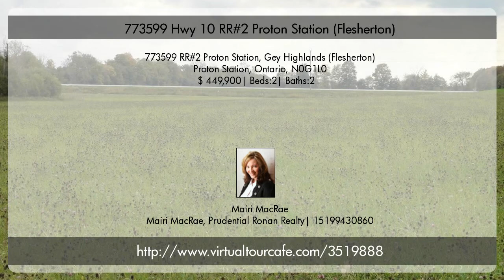773599 Hwy 10 RR#2 Proton Station (Flesherton)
Obvious owner pride!

This pristine, R2000,all-brick bungalow offers abundant wildlife on 75 acres of prime farmland, lush bush and protected wetlands; enjoy the annual tax credits and super-low monthly utility bills! Less than 5 minutes from schools, church, golf and aprox. 12 minutes to the impressive Markdale hospital.

Upon entry from either, the attached 3 car garage, side vestibule door or front porch door, the home is open concept with gleaming ¾" Oak floors & cabinets. Assumable Alarm-force system for your peace of mind! Boats a large family sized eat-in kitchen with desk area, Armstrong linoleum floors and large pantry. Tons of cupboard space!  A separate dining room area open to kitchen and living room is perfect for large family gatherings. Garden doors lead to an incredible deck that spans the rear length of the home -- perfect for enjoying the spectacular scenery.

The front living room offers a wood burning insert fireplace for maximum warmth. Opposite the living room there is an optional 3rd main floor bedroom which is currently used as a den with French doors.  , The home boasts an impressive and energy efficient oil powered hot water boiler heating system. Clean! In addition, a high quality air exchanger filters the air -- perfect for a family with respiratory concerns!

The main (ground) floor has a full-size laundry closet, master, 2nd bedroom and full bathroom. All rooms offer generous closets and extra closest include large linen and broom closet.

All doorways are 36" to accommodate special needs situations. 4 access options available for entry to    the impressive basement. Ready for easy finishing, the 1100 sq ft basement has a finished 3 piece bathroom and would be ideal for an in-law or apartment situation. Currently used as a wood-working area, the basement is dry with in-floor water heating! Large cold cellar and lots of extra storage available. The home has a water softener and UV filtration system for drinking water protection. The boiler heating system provides ample hot water on-demand! Rough-in central vac. Home is wired for complete generator power! (generator not included).

Septic has been recently pumped and a bonus RV waste access is available near driveway for those with RV's or guests.

In addition to the awesome 3 car attached garage, there is a 30x60 separate un-insulated, steel workshop with hydro and large overhead door to accommodate a tractor trailer or other farm machinery. Perfect for a mechanic or body shop. (Permits to be investigated)

Included:  Dishwasher, microwave, all light fixtures and window coverings, 3 automatic garage door openers, water softener, UV system, air exchanger -- fridge, stove, washer and dryer may be negotiated.

Excludes: stair lift, flag pole, wishing well, rear property storage trailers